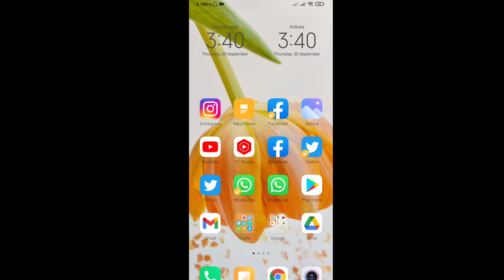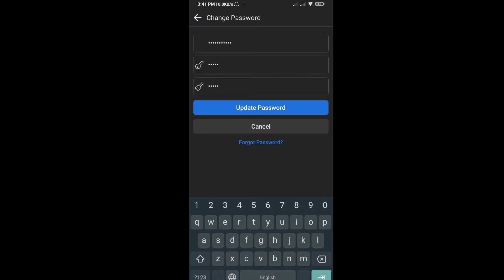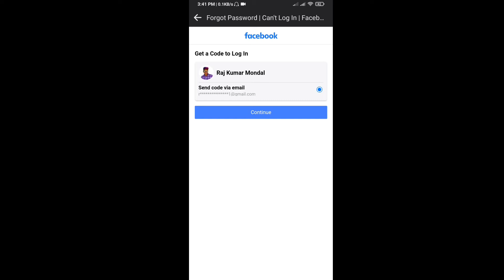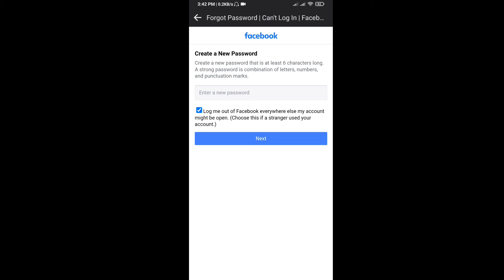How to change Facebook Password kivabe facebook password change korbo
kivabe facebook password change korbo